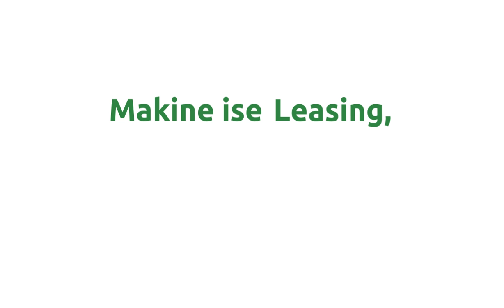Makine ise leasing, leasing ise Garanti Leasing Üretim Hattı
Garanti BBVA